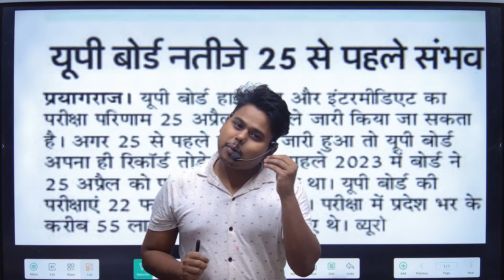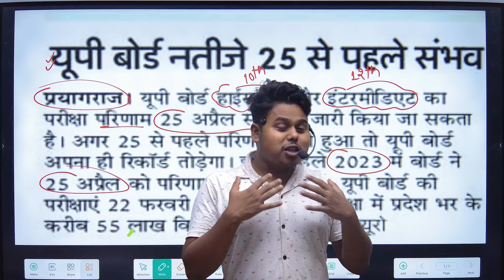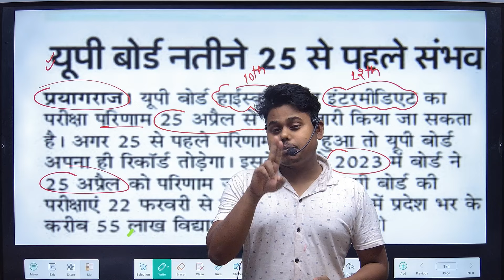up board result date 2024 announced |आ गया up board Result 2024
up board
up board exam 2024 cancel news
up board time table 2024
up board exam 2024 hoga ya nhi
board exam 2024 in up
up board class 12 hindi important questions 2024
up board 10th 12th result